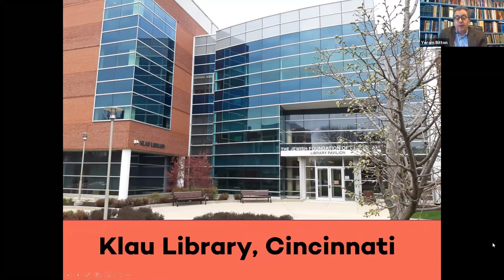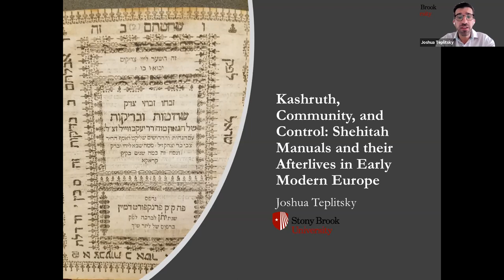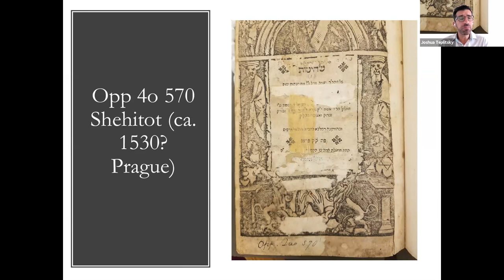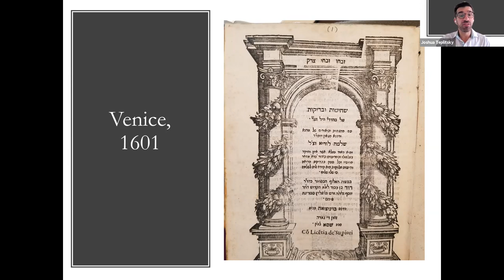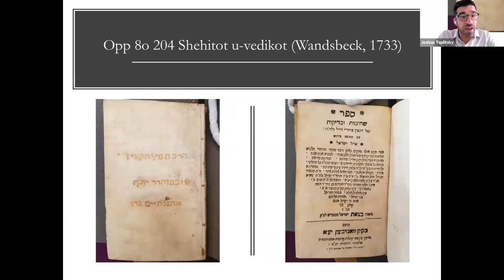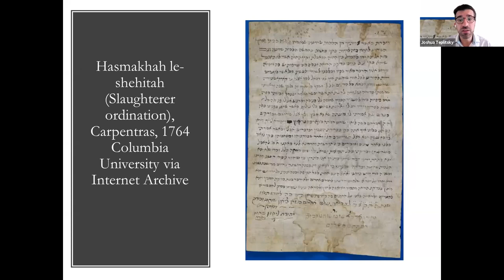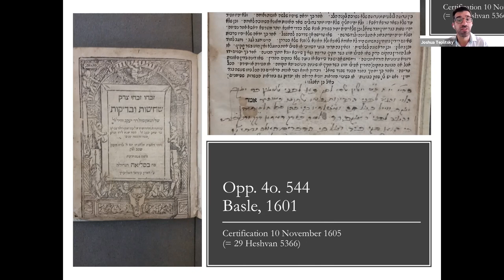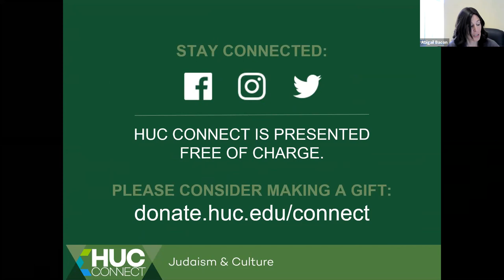Kashruth, Community, and Control: Shehitah Manuals & their Afterlives with Dr. Joshua Teplitsky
This lecture contributes to the history of the Jewish book by exploring the certification of kosher butchers in early modern Europe in printed manuals of instruction. It will trace the interaction of print, manuscript, and hands-on training in the transmission of knowledge, and will also consider cases of forgery and deception, and the upheavals caused by discoveries of fraud. By reflecting on specific material traces in surviving books, this talk considers the relationship between knowing and doing in books, and Jewish efforts at regulating, certifying, and controlling the production of kosher meat in early modern Europe.

Joshua Teplitsky is an associate professor in the Department of History at Stony Book University (SUNY), where he researches and teaches about Jewish about Jewish life in Central Europe in the early modern period. His book, Prince of the Press: How One Collector Built History's Most Enduring and Remarkable Jewish Library was published in 2019 and was awarded the Salo Baron Prize of the AAJR for best first book in Jewish Studies in 2019, the 2020 Jordan Schnitzer Book Award of the Association for Jewish Studies, and was a finalist for the National Jewish Book Award. He is an Associate Editor of the forthcoming Encyclopedia of Jewish Book Cultures. He also co-leads a digital humanities project called Footprints: Jewish Books through time and place, which tracks the movement of Jewish books since the inception of print. He is currently at work on a book reconstructing a plague epidemic in eighteenth-century Prague and its impact on Jewish social and cultural life in the city.